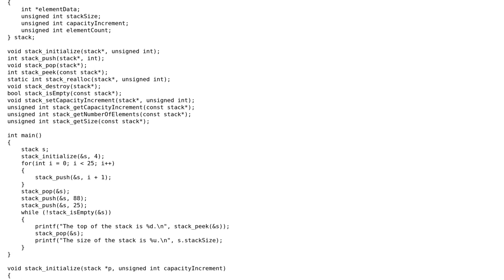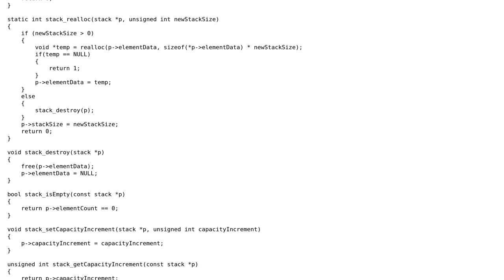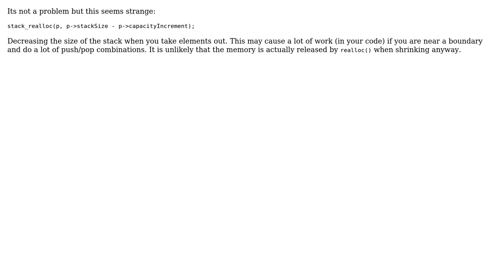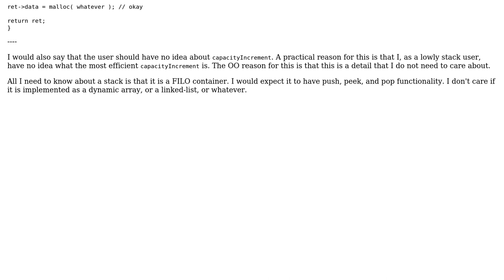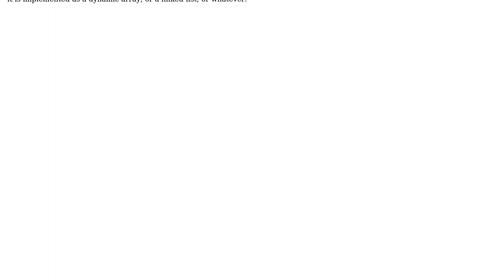Code Review: Dynamically-sized stack - follow-up 3 (4 Solutions!!)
Code Review: Dynamically-sized stack - follow-up 3

With thanks & praise to God, and with thanks to the many people who have made this project possible! | Content (except music & images) licensed under CC BY-SA | Music | Images & others | With thanks to user William Morris user Subhajit user Martin York user gues532 user Carl and the Stack Exchange Network Trademarks are property of their respective owners. You are responsible for your own actions.